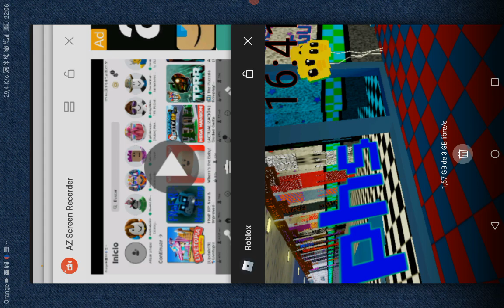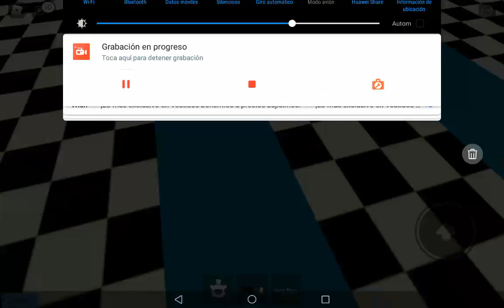5 de septiembre de 2021